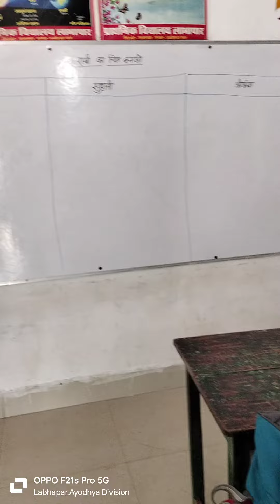गतिविधि आधारित शिक्षण -राखी का चित्र बनाओ#